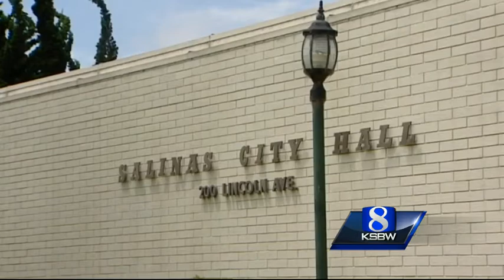Cesar Lara's leadership questioned after City Council meeting disruption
Lara said he was just doing his job as a labor leader when he chanted and refused to leave a Santa Cruz City Council meeting.